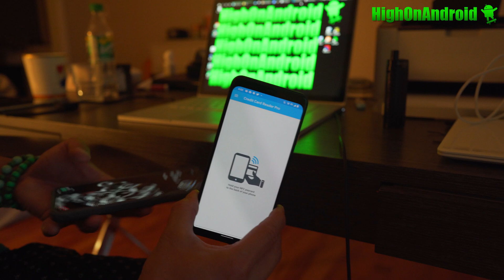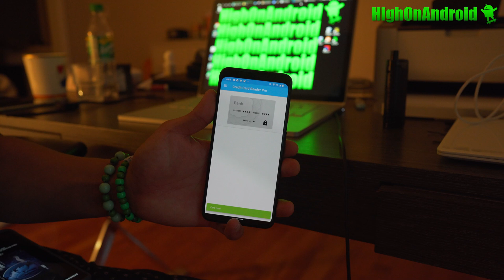How to Get your Digital Card Number for Samsung Pay or Google Pay!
If you ran into a situation like mine where I had to find my "Digital Card Number" in order for the vendor to issue me a full/partial refund where you used Samsung Pay or Google Pay, this method shows you how to get your digital card number for your credit cards used for Samsung Pay or Google Pay.  This method saved me around $800.  This could become useful in certain situations.